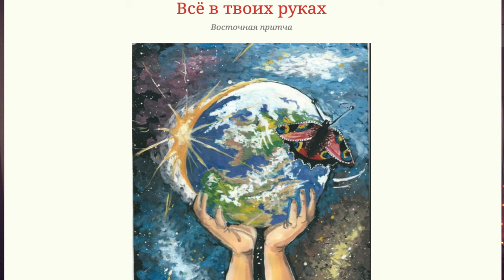ШИРОКОВ Подкаст КАК Я ПРИЕХАЛ ИЗ МАЛЕНЬКОГО ГОРОДА В МОСКВУ